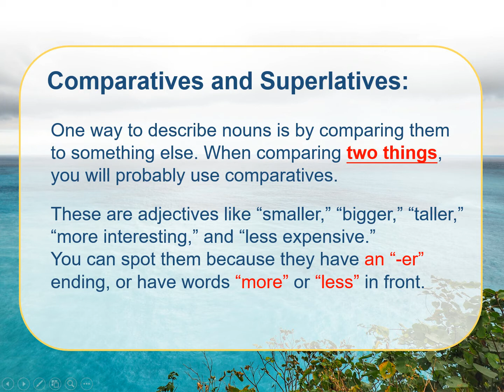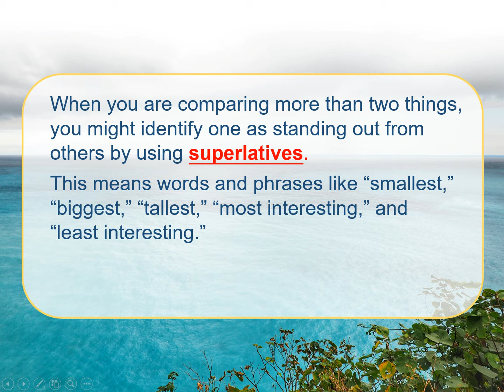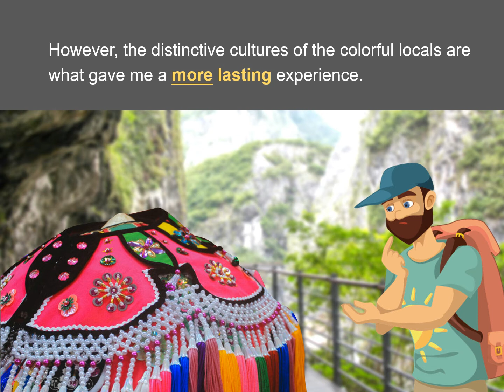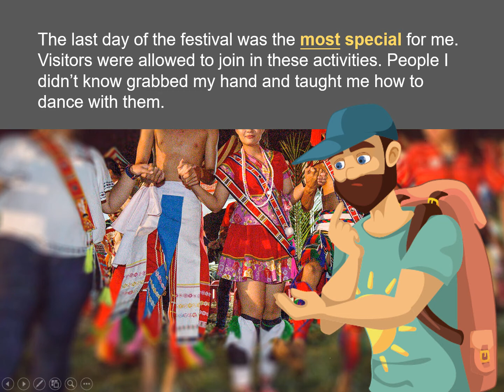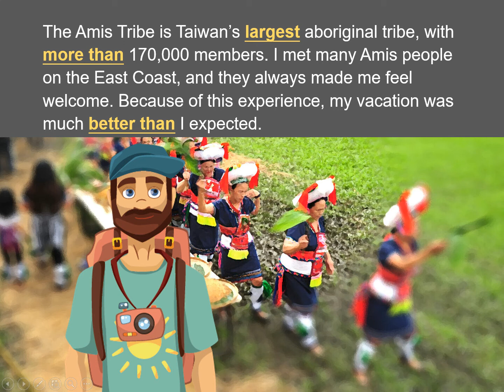3-Ⅴ-05-10-08 Comparatives and Superlatives- Amis Harvest Festival